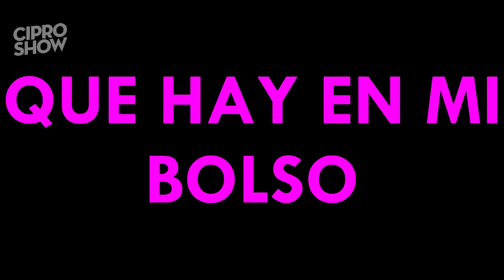KYLIE JENNER QUÉ LLEVO EN MI BOLSO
Nos muestra que lleva dentro con un sorteo al final, vaya ofertón.